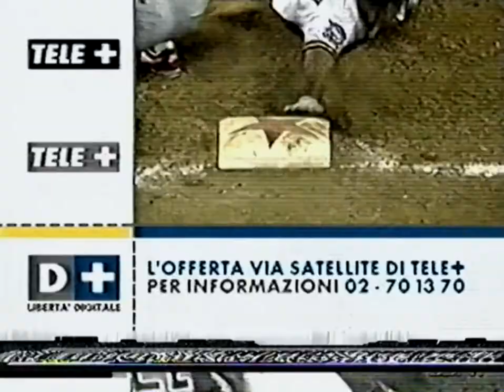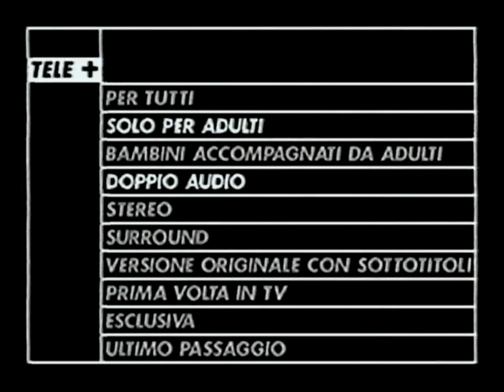09/1998 - Telepiu Nero - Promo